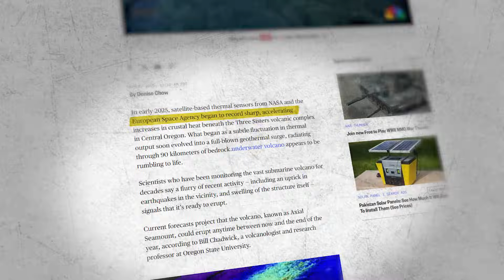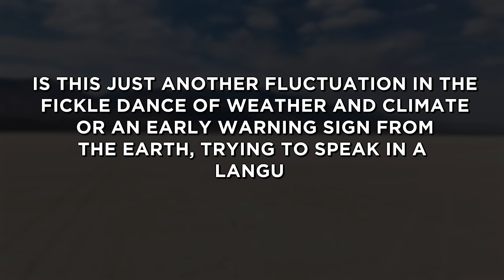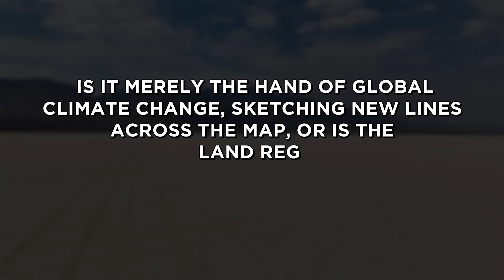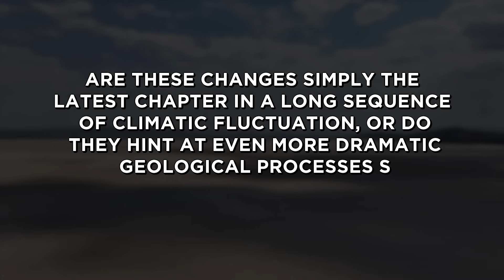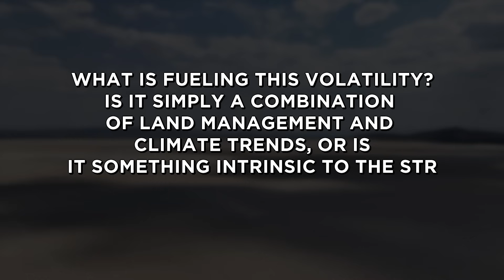What JUST HAPPENED In Oregon SHOCKED Scientists!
In this video, we’re on high alert as Oregon’s high desert begins to behave in ways no one expected. From mysterious booms echoing across cloudless skies to steam rising early from ancient springs, something beneath the surface is stirring—and it's not just the heat. Wildfire warnings, vanishing rhythms of the seasons, and strange signals from the land itself point to a deeper, more volatile shift underway. What if this isn’t just climate—it’s the desert trying to warn us before something bigger erupts?

00:00 Intro
02:39 The Desert’s Forgotten Pulse
05:05 The Booms Across the Badlands
06:38 The Land Etched by Heat – Clues in the Alvord Desert
08:35 Wildfire’s Razor Edge – Dryness as a Warning
10:26 The Human Imprint – Museums, Memory, and the Will to Adapt
12:129 The Heat Beneath—Wild Springs and Ancient Wells
13:55 Nature’s Archives – Fossils, Owls, and the Echo of Change
15:32 Storms, Silence, and the Boundaries of Knowledge